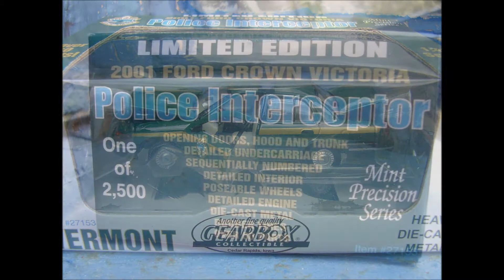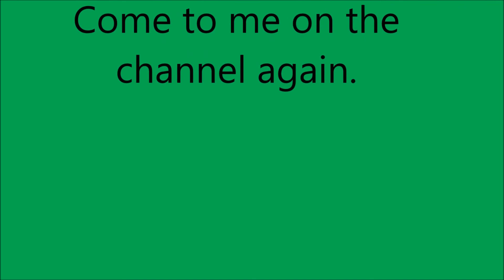Ford Crown Victoria Police Interceptor Vermont by Gearbox 1/43 diecast model